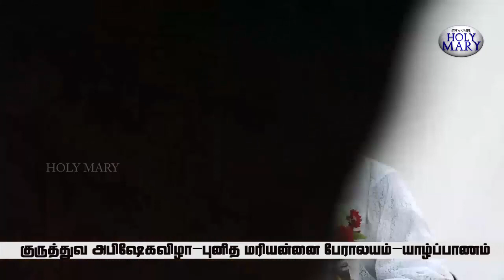குருத்துவ அபிஷேகவிழா புனித மரியன்னை பேராலயம் யாழ்ப்பாணம் | 28.04.2021